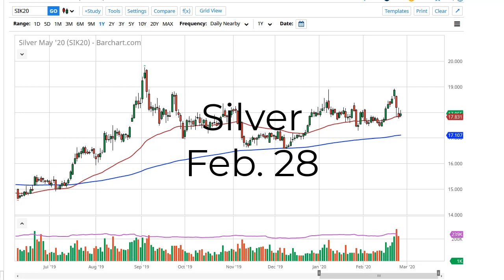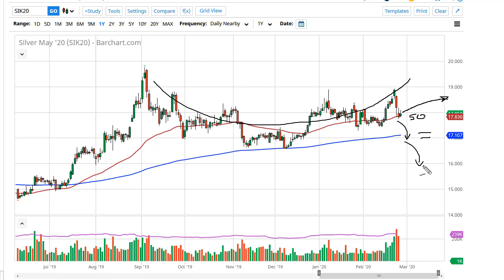Silver Technical Analysis for February 28, 2020 by FXEmpire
Silver markets stabilized a bit during the trading session on Thursday, as we continue to dance along the 50 day EMA. This is a market that continues to see a lot of volatility around the world and looks as if it is going to be the scene of stability.